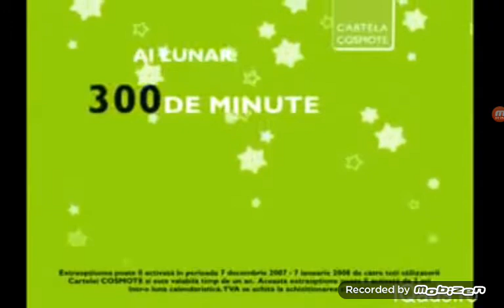Reclama Cosmote 2007